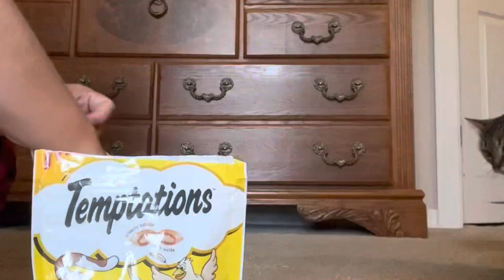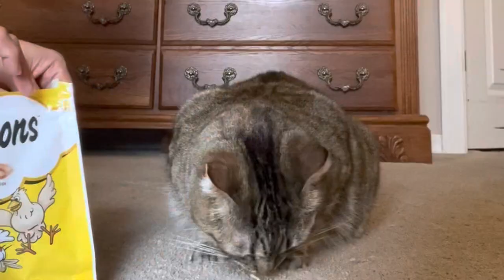DAILY LIFE IN AMERICA 🇺🇸 | welcome spring, cooking, & simple everyday life with cat 🐱|Arce Amor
DAILY LIFE IN AMERICA 🇺🇸 | Welcome spring, cooking, and simple everyday life with Cat | Arce Amor

Hello Lovely People, WELCOME to my vlog 2023!!  Please turn bell notification on so you never miss an upload 🤍

       ✔️arce_143

       ✔️ arce amor

And Be Part to life of arce amor

NO MATTER THE SITUATION ( bad or good) Always choose to be kind to anyone. Thank you so much for your support, love lots 🤍🤍🤍

arce amor, arce amor vlog, life of arce amor, buhay Arkansas, filipina in Arkansas, bisdak, buhay Amerika, pinay living in Arkansas, daily vlog,  filipina life in america vlogs, visaya vlogger, 27 age gap relationship, bisaya life in Arkansas, filipina American life in Arkansas, filipina bisaya, a day in my life, pinay in USA,
Filipina life in Arkansas vlogs, Buhay filipina In Arkansas, filipina mom life in america, daily vlog,
Filipino country life in America, Bisaya Mother,
Filipina In The USA, Buhay America Fi-Am
Filipina American Lifestyles, American Married to Filipina, Filipina Life In America, Filipina Foreigner American husband, Pinay In Arkansas, Filipina In Arkansas, Arkansas Filipino, vlog everyday life, everyday life in Arkansas, Daily life in Arkansas, A day in my cat's life, A day in the life of a Sofie cat, daily life living in arkansas,